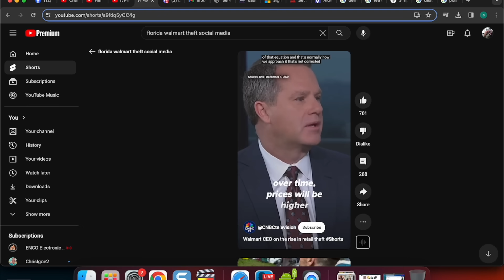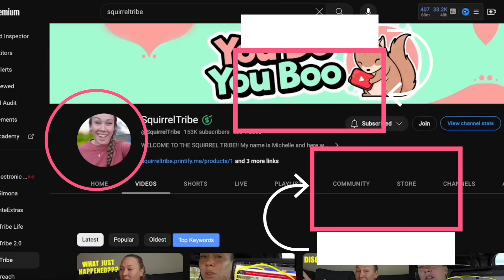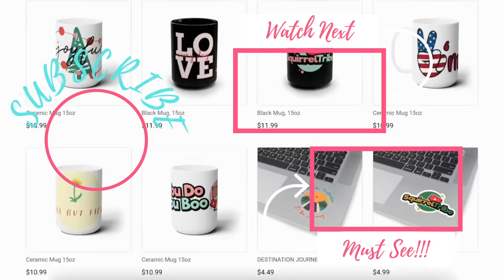WALMART IS AT IT AGAIN... [I never thought that this would happen]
Jesse Smith
Lori Johnson
Dion
Rebecca Simpson
Tina Gasche
Traci Zysset
Ann thomas
Celeste
Anita Bell
t.slade
Danni
Kris Mielke
David Yerich
Anita Smith
Dorothy Webster
Suzy Trades
Amanda Wise aka Myjeepaddiction
susan gardetto
A Boado
Mary H Klock
Donald Slover
Lawrence Webb
dary harris
Lynda aka My World 🌎 As It Occurs To Me
Cyndi
C Mont
Dee
Klarabella
Ivey Weakly
Levita a walker
Heather Marshall
Austin Braddock
Tiphany Larkin
Genevieve Gold
Angela Lucarelli
TJ Kollis
Lisa Mata
Teri Hall
Tracy Evans
John Doty
rabih fahed
Jerree DiscardedGranny
Kim Lindsey
JDEAR
Wendi Coe